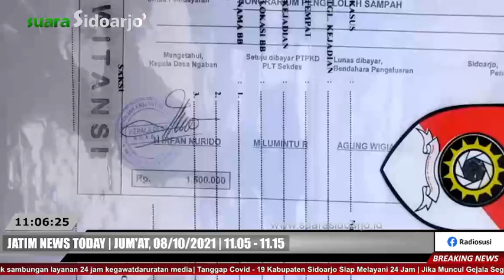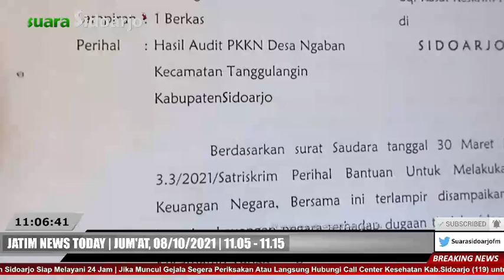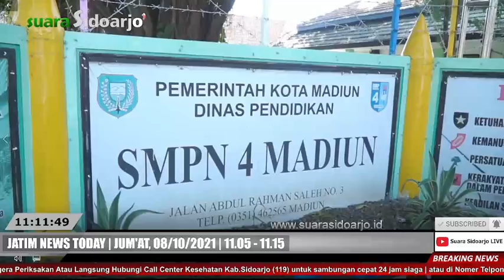JATIM NEWS TODAY | JUM'AT, 08/10/2021 | 11.05 - 11.15